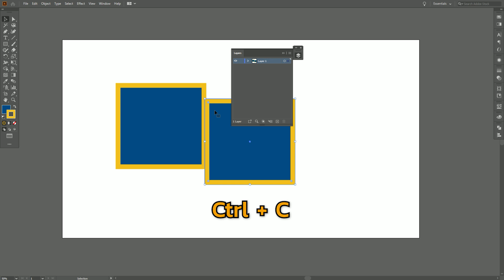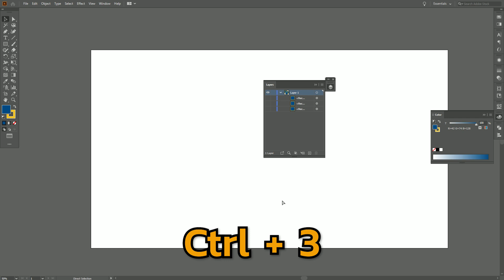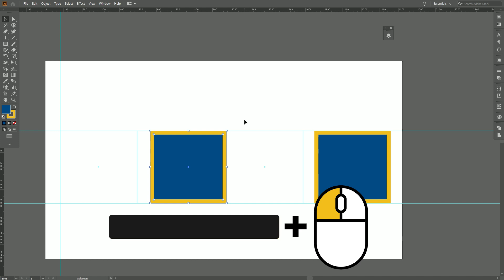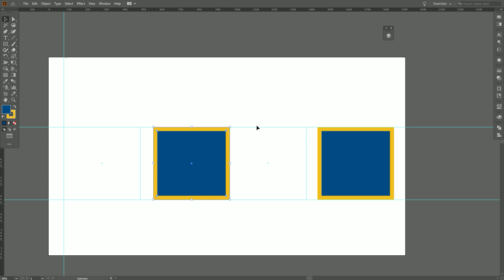Shortcuts ที่ควรรู้ เพื่อประหยัดเวลาทำงาน (Adobe Illustrator 2020)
การใช้ Shortcuts จะทำให้เราทำงานได้ลื่นไหลมากขึ้นจริงๆ
โดยในคลิปนี้จะเน้นไปที่ Shortcuts ที่น่าจะได้ใช้ทุกวัน
หวังว่าจะช่วยทำให้ทุกคนทำงานได้เร็วขึ้นนะครับ

ขอให้ทุกคนกล้าที่จะ Learn